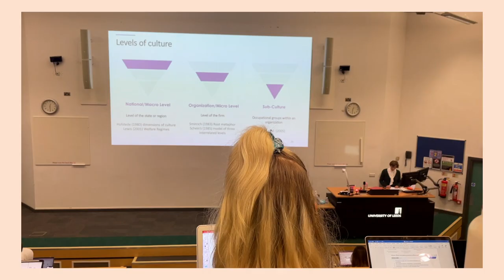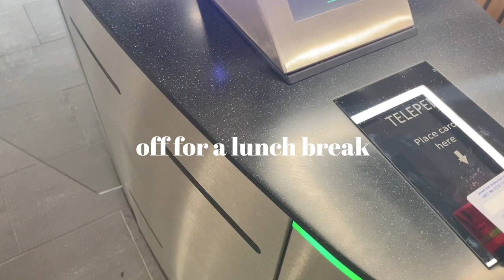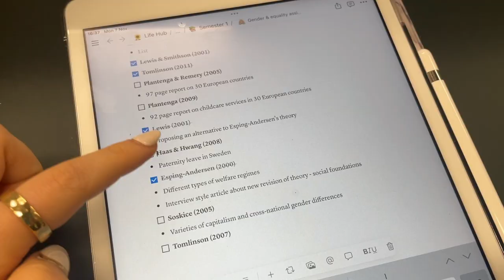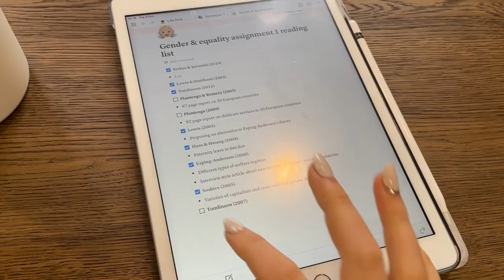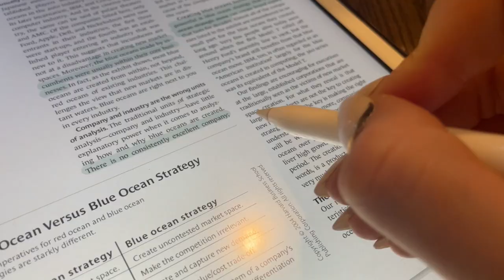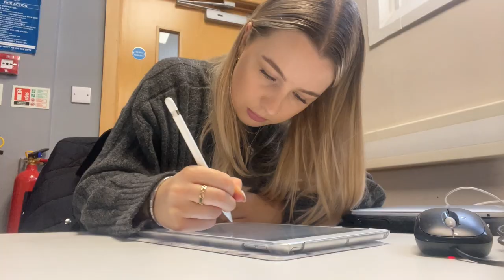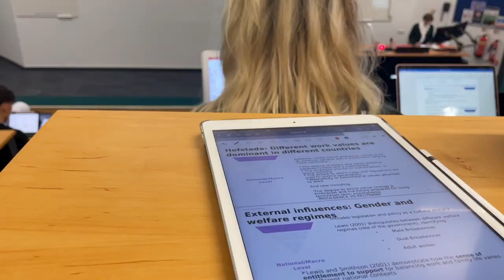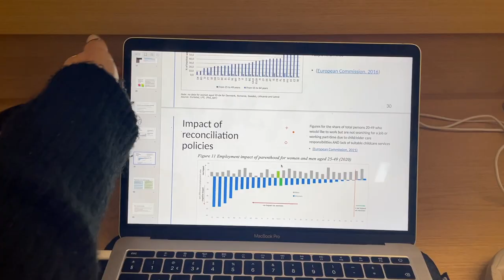productive uni diaries | how I’m starting my dissertation & writing my first assignment! 👩🏼‍🎓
Week 6 of the uni term, and I'm starting to write my first assignment and my dissertation!!

LINKS:
The Edge Gym Leeds (gifted membership)
*Sunrise alarm clock
*White water bottle
*Fern bedding
*Green pillows
*Grey jumper
*Cream zipped jumper
*Black turtleneck jumper
*New Balance trainers
*Straight leg jeans
*Black jacket